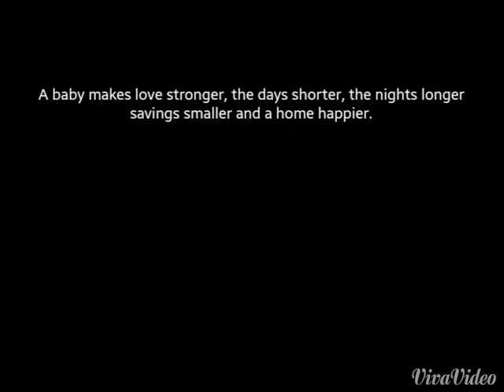John Daniel Compilation of Photos